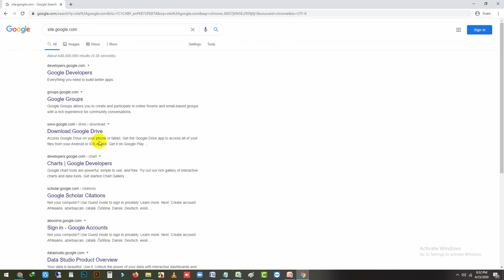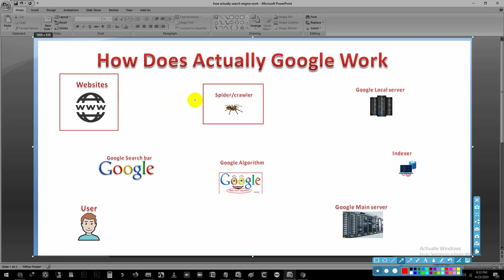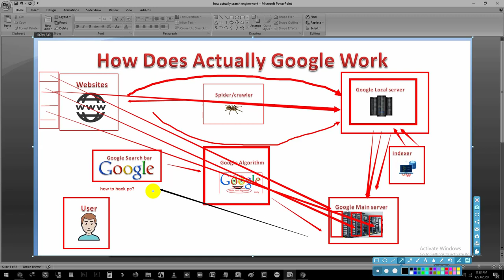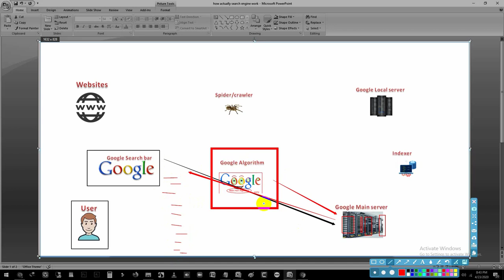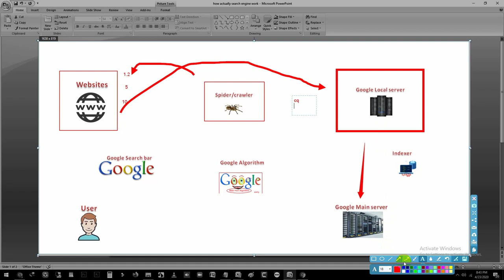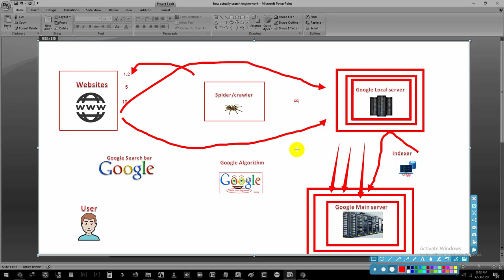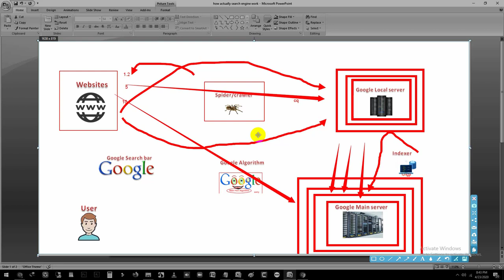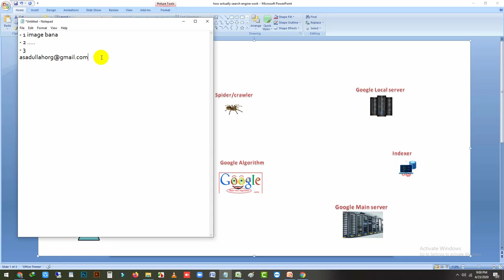How Does Google Search Works? Rank Website Easily? What is Spiders?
How Does Google search engine work actually?